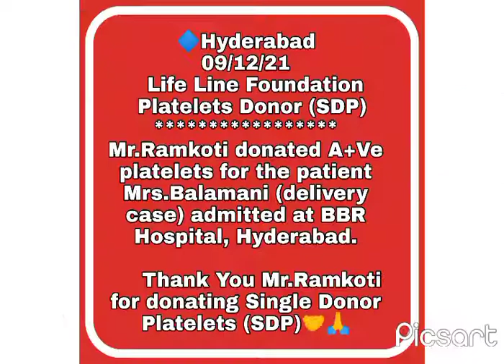LLF Blood donor Mr.Ramkoti donated platelets for pregnant woman admitted at BBR Hospital,Hyderabad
ప్లేట్ లెట్స్  డొనేట్  చేసి తల్లిబిడ్డల ప్రాణాలు  కాపాడిన లైఫ్ లైన్ ఫౌండేషన్ సభ్యుడు  రాంకోటి  గారు

హైదరాబాద్ బిబిఆర్  హాస్పిటల్లో కామారెడ్డికి  చెందిన బాలమణి అనే  గర్భిణీ మహిళకు ఆపరేషన్ చేసేందుకు 🅰️➕ ప్లేట్ లెట్స్ (SDP) కావాలని లైఫ్ లైన్ ఫౌండేషన్  సభ్యుడు రాంకోటి గారికి ఫోన్ చేసి తెలిపిన వెంటనే మానవత్వంతో స్పందించి ఆసుపత్రికి  వెళ్ళి సరైన  సమయంలో ప్లేట్ లెట్స్ డొనేట్  చేసారు..

 ఆఫీస్లో పర్మిషన్ తీసుకొని 2 గంటలు  ప్రయాణం చేసి... 3 గంటలు  ప్లేట్ లెట్స్ డొనేషన్ కి కేటాయించటం  గర్వించదగ్గ విషయం.

ప్లేట్ లెట్స్ డొనేట్ చేసిన రాంకోటి గారికి లైఫ్ లైన్ ఫౌండేషన్ తరపున హృదయపూర్వక ధన్యవాదాలు.

రక్తదానం చేయండి. ప్రాణదాతలు కండి.

         మీ
తాటికొండ నవీన్
లైఫ్ లైన్ ఫౌండేషన్